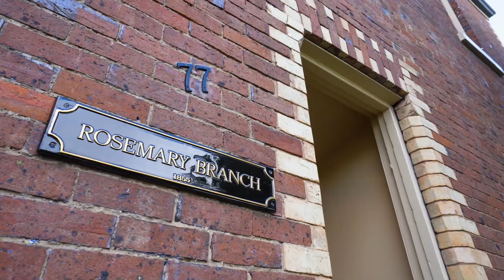77 Maud Street, Geelong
77 Maud Street, Geelong